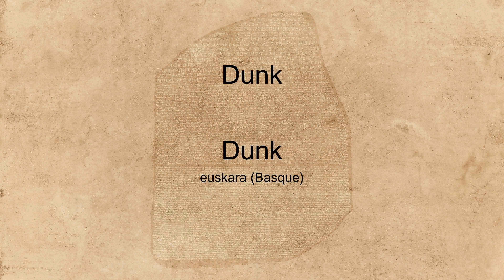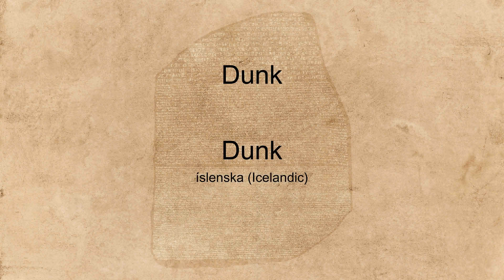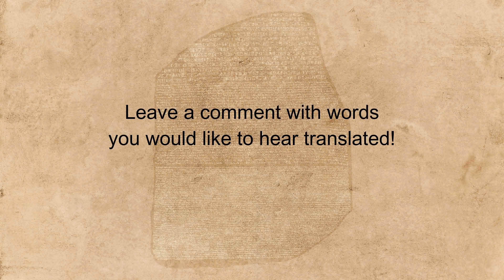"Dunk" spoken in many languages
Hear the word "Dunk" spoken in many different languages.